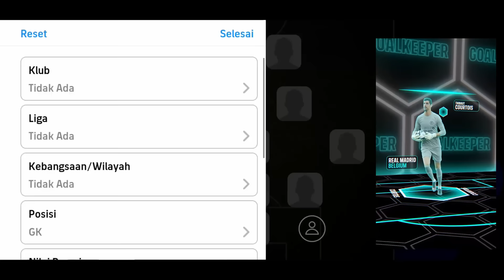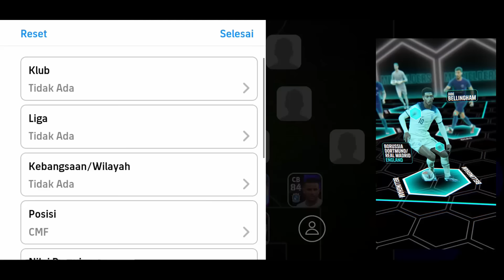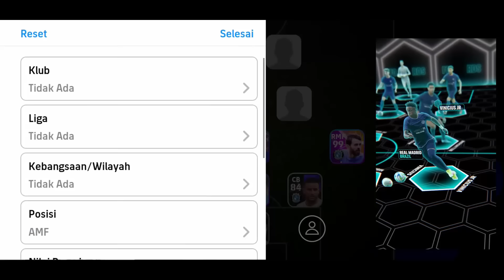BEST FIFA MEN'S PLAYER 2024 !! AKU BIKIN SKUAD PEMAIN TERBAIK DI MUSIM 2023 EFOOTBALL 2024 MOBILE